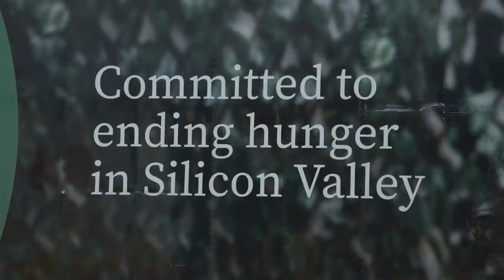Missionaries in California Aid Thousands of Families in Pandemic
In the past 10 months, Latter-day Saint Missionaries have assisted thousands of California families, volunteering more than 13,000 hours boxing and distributing 3.8 million pounds. With other service opportunities in the area added to these numbers, the California San Jose Mission has put in a total of 25,000 hours, or 3,100 working days, of service. See how they are helping those struggling during a state-wide lockdown.